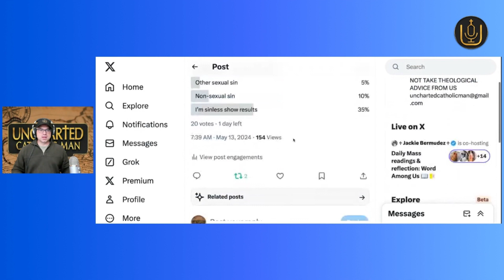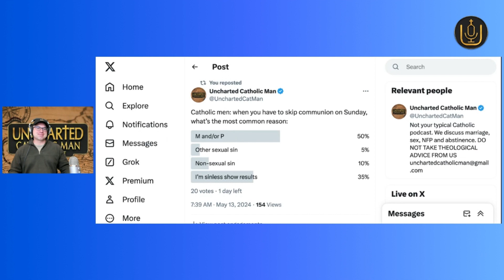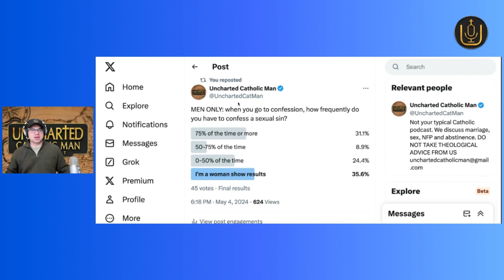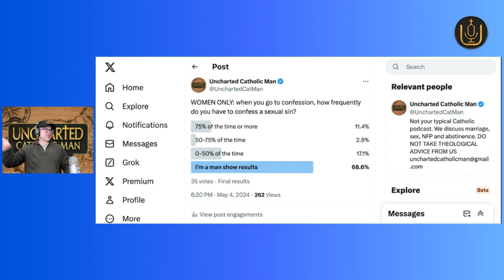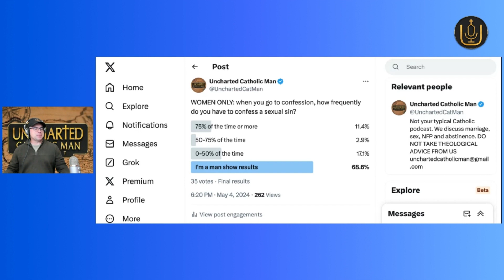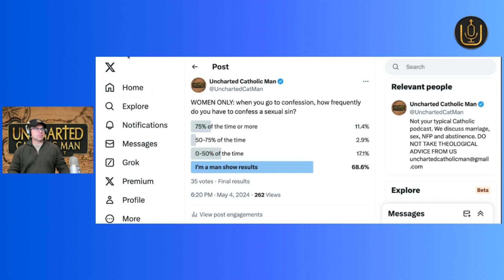Episode 221: "Don't scratch every itch" and other silly stuff good Catholics say about sex.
* Non-Catholic intimacy podcasts are refreshingly non legalistic
* Why are men skipping communion on Sundays?
* Contraception vs. solo sins: how much do they fill the confession lines?
* Are NFP and contracepting couples just selfish?
* Myths we say about couples using birth control.

The Uncharted Catholic Man is a podcast hosted by two Catholic men, husbands, and fathers.  Craig and Jonah describe and discuss their own personal experiences, observations, questions, concerns, and struggles to understand and live out the Catholic Church’s moral teachings with respect to marriage and sexuality.  We believe in strengthening marriages and families through communication, mercy, and understanding.  We attempt to be faithful to the Church’s teaching, and offer guidance and support to Catholic couples trying to faithfully and fully live out their marriages.